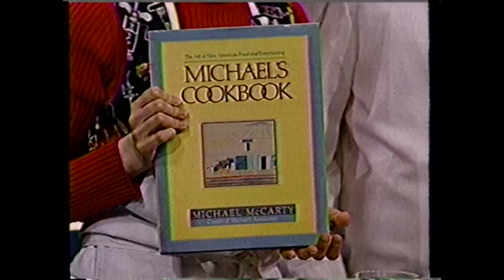Michael Vale - Regis & Kathie Lee plus Robin Leach 1994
Regis & Kathie Lee Interview Michael Vale plus Robin Leach "Talking Food" early Food Network show where "Fred the Baker" keeps dropping in.